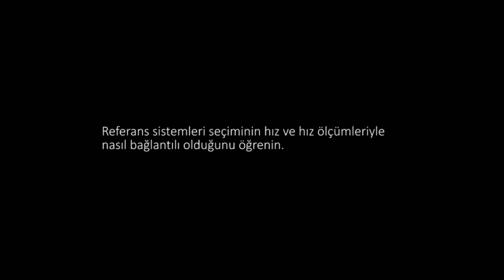Referans Sistemlerine Giriş (Fen Bilimleri) (Fizik)